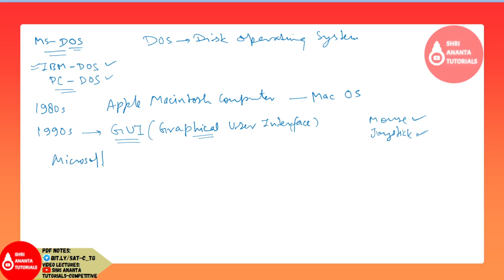History of Operating System I History of Operating System in hindi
History of Operating System
History of Operating System in hindi